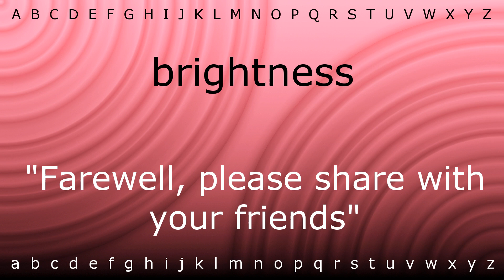Here I will teach you how to pronounce 'brightness' with Zira.mp4